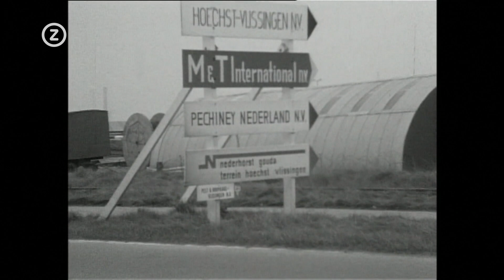Trugkieke - Economie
In 1964 wordt de veerboot Prinses Margriet in gebruik genomen. Meer verkeer levert ook meer mogelijkheden op voor de industriële ontwikkeling die in rap tempo plaats vind onder de rook van Borssele: een kolencentrale, een kerncentrale en de komst van alluminiumsmelter Pechiney. Deze video kwam tot stand in samenwerking met de provincie Zeeland